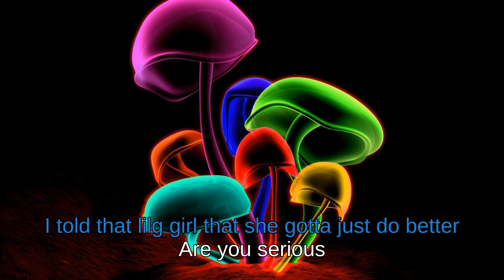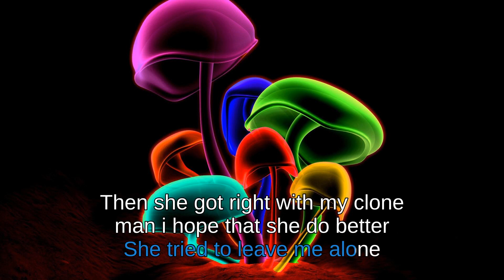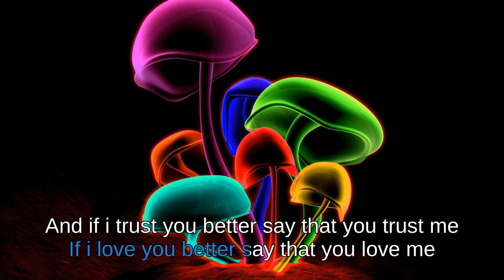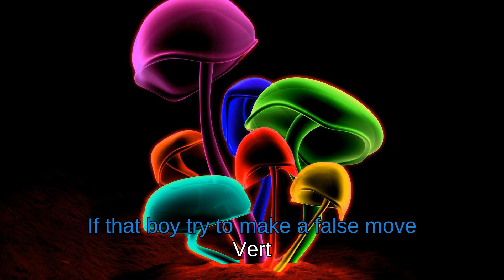Lil Uzi Vert - Futsal Shuffle 2020 Lyrics (Karaoke Version)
Director: Jay Weneta
Video Commissioner: Joseph Boyd
Producers: Jonathan Coria, Robin Day, Brien Justiniano
Prod Co: FREENJOY and Streets Ahead Productions

Note: All of these videos are used with permission from the original video owner or used under agreement from our licensing partners.